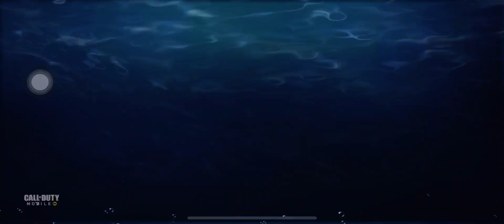5 November 2022